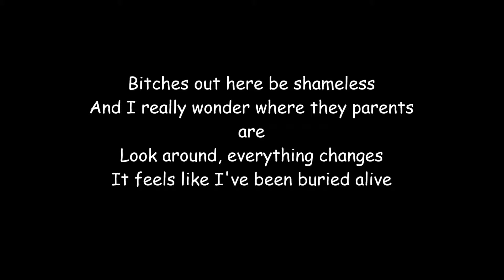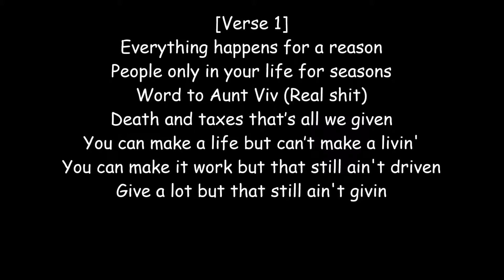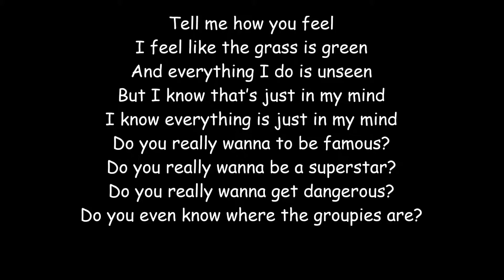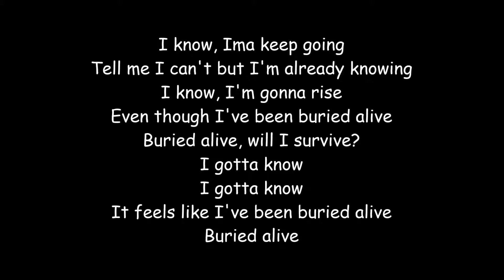Logic - Buried Alive (lyrics)